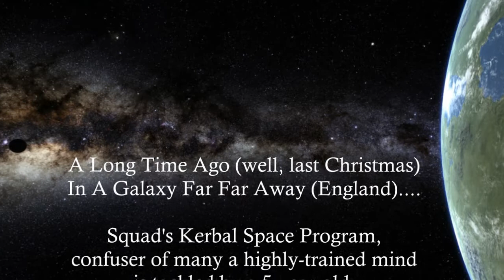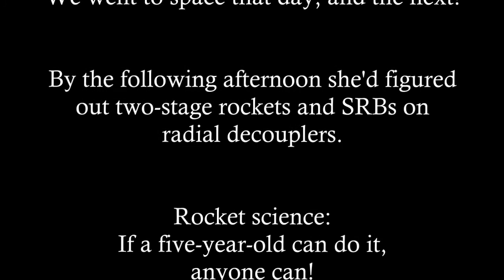Kerbal Space Program vs A Five-Year-Old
Kerbal Space Program: a game that's broken some of the finest minds on the planet. So how hard can rocket science really be... when you're five?

I taught her the basics and left her to it. Everything here is entirely her own work, unprompted except for a couple of reminders of which keys do what.

(A couple of days after this, Santa brought her a science kit for Christmas - she then declared that it's not for doing 'science', it's for doing 'Jeb-science'.)